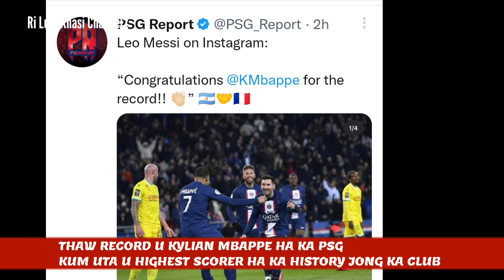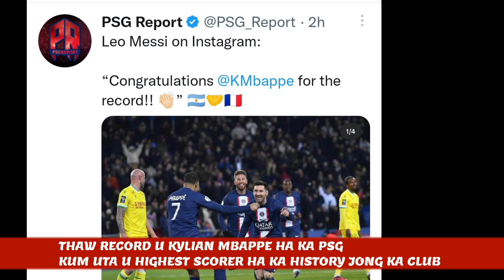Thaw record u Kylian Mbappe ha ka history Jong ka Club Kum uta u Highest scorer